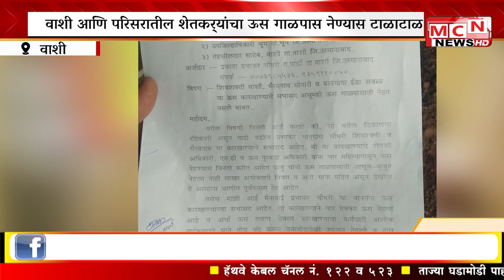MCN NEWS वाशी आणि परिसरातील शेतकर्‍यांचा ऊस गाळपास नेण्यास टाळाटाळ